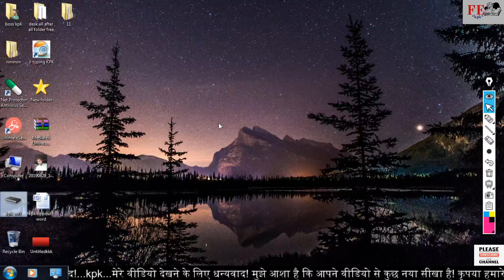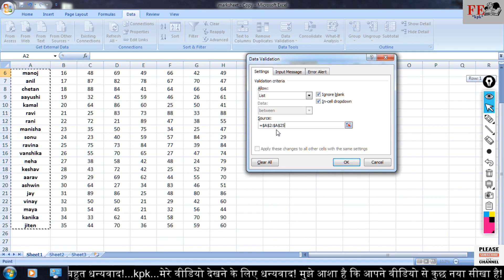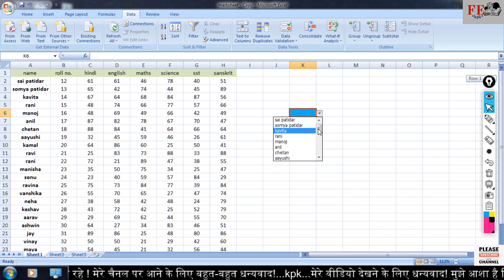drop down list | excel me drop down list kaise banate hai | drop down list kya hota he|excel part-12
free education

pmt | ipmt | ppmt | excel pmt ppmt ipmt | pmt kya hota hai | ipmt kya hota hai | excel part-11

sumif in excel | sumif | sumif formula | sumif formula kaise lagate hai | how to use sumif | part-10

free education
if formula excel in hindi | excel all formula zero level se | how to use excel if formula | part-9
number group in excel | number format in excel | number group ka kaam kya hota hai | excel part-8
free education
protect sheet | how to protect excel sheet | hide unhide row column | excel sheet me password part-7

free education
How To Excel At Zero Level In Excel: Part-4 - The Ultimate Guide
excel zero level se | excel from basic | excel kaise sikhe zero se | advance excel sikhe | part-3
excel zero level se | excel from basic | excel kaise sikhe zero se | advance excel sikhe | part-1